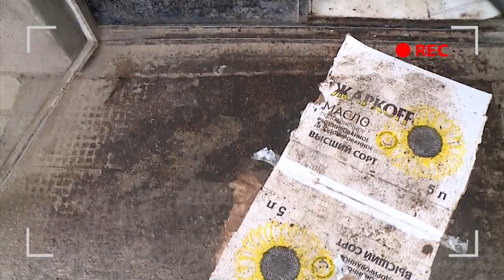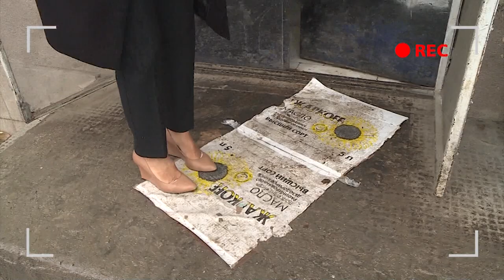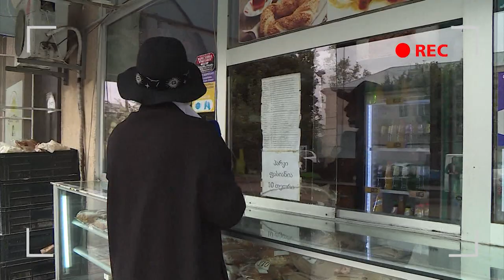თურქული საცხობი "სიმითის პური" დაჯარიმდა ანტისანიტარიის გამო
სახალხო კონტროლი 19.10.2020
თბილისი, ზმკ, ორცხელის 25. პურის საცხობი "სიმითის სახლი".